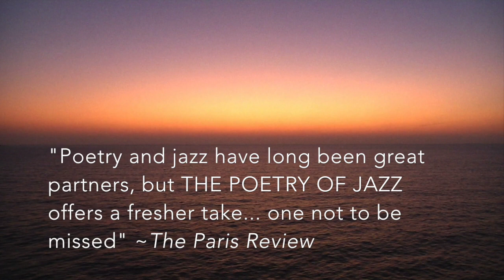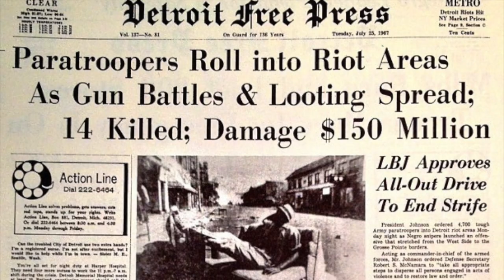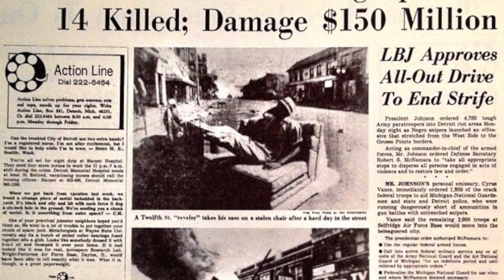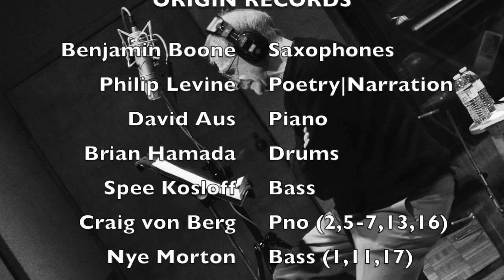The Poetry of Jazz Volume Two (unlisted long trailer for media)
We are in the midst of a remarkable jazz/poetry convergence, and Benjamin Boone is in the vanguard of this creatively charged movement. The saxophonist/composer’s critically hailed 2018 release The Poetry of Jazz (Origin), a singular collaboration with the late Pulitzer Prize-winning poet Philip Levine, is at the forefront of the remarkable wave of recent projects and recordings that have rescued the jazz/poetry connection from Beat-era clichés.

With ecstatic reviews from both jazz and literary outlets such as Jazz Times, NPR’s All Things Considered, The Paris Review, and DownBeat, and with a ranking of #3 “Jazz Album of the Year” in the latter publication’s 83rd Annual Readers Poll, just behind Chick Corea and Wynton Marsalis, The Poetry of Jazz has emerged as one of this genre’s most captivating and compelling voices. “You hold in your hands jazz history,” says producer/pianist Donald Brown. “This is a CD that must be heard!” And with the release of The Poetry of Jazz Volume Two, listeners can expect another poignant musical excursion into the heart of Levine’s poetry.

Recorded during the same sessions that produced the first album, the second volume is a nonpareil artistic achievement on both musical and literary fronts. Levine, who died in 2015 at the age of 87, was one of America’s most acclaimed poets: he won the National Book Award for Poetry twice, and the Pulitzer Prize for Poetry for his 1994 volume The Simple Truth. Named the U.S. Poet Laureate by the Library of Congress in 2011, he was an avid jazz fan who found an ideal musical collaborator in Boone, a fellow professor at California State University, Fresno.

Working closely together in the three years before Levine’s death, they honed a connection on stage in which the rhythm and cadence of Levine’s recitation inspired and informed Boone’s compositions. The poet essentially became part of the band, with an unerring sense of where to pause and let the music come through. While the first album tended to focus on Levine’s poems inspired by and referring to jazz artists, the second volume touches on themes both timeless and topical, evoking “the immigrant experience, the aftermath of war and conflict, and the downtrodden working class,” Boone says. “There are also atmospheric vignettes like ‘Belle Isle,’ the sardonic ‘The Poem Circling Hamtamck, MI, All Night, In Search of You,’ and the bluesy ‘An Ordinary Morning.’”

A highly regarded composer who has often worked with setting text to music, Boone employs a vast and vivid sonic palette in writing and arranging for Levine’s poems. He recruited an impressive cast of California players, relying particularly on bassist Spee Kosloff, pianist Craig von Berg, pianist/arranger David Aus, and drummer Brian Hamada, who died in 2018 (the album is dedicated to both Levine and Hamada). The gifted jazz singer Karen Marguth contributes wordless vocals on two of the four instrumental tracks. Levine recites one of his most anthologized poems, the achingly rhapsodic “The Simple Truth,” followed by a second version featuring Marguth’s vocalizing on “a track that’s double the length of the piece with Levine, so there’s more time musically to express the meaning of the poem,” says Boone, who also includes instrumental versions of  “Yakov” and “They Feed They Lion,” poems Levine recites on the previous album, so “the band gets to shine and interpret the poetry purely musically.” A reprise of “Godspell” rounds out the album, serving as a postlude and marking the loss of drummer Brian Hamada, who did not play on this track, and Levine, whose poem is now absent.

Levine’s collaboration with Boone wasn’t the first attempt to set some of his verse to music, but “some of these encounters were disasters,” he wrote. “Either I couldn’t hear what they were doing or they couldn’t get what I’d written. The most satisfying for me was the collaboration with Ben Boone. His ability to both hear and ‘get’ my writing was astonishing, and to put the poems to a music that complemented the language. It was the first time I’ve ever performed to accolades from my fellow poets.”

With the second volume of The Poetry of Jazz, he expanded a collaboration that opens up new territory for jazz-steeped composers and poets with a keen musical ear. When asked what makes a good poem, Levine said that for starters you need “fresh language and authentic imagery,” but also something more. “If it has those two things, and then musically it’s interesting, as a piece of rhythmic language, I’m going. I’m hooked. And I’m off to the races.” With Boone, Levine found an ideal running partner.